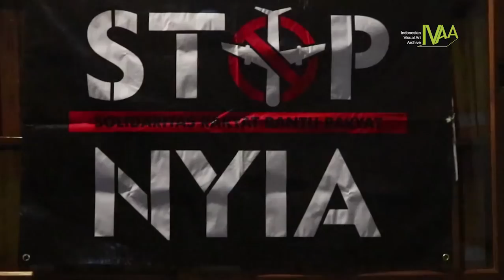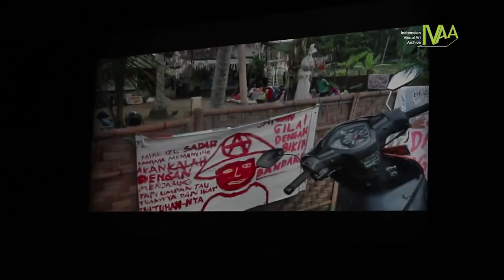Musrary #10 - Sombanusa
Musrary #10
Bersama Sombanusa
Rumah IVAA
Kamis, 29 Maret 2018
19.00 wib – Selesai

Adalah nama Muhammad asy'ari dibalik inisial musik Sombanusa, pemuda Ambon-Maluku, dia memainkan musik dan lagu tanpa menghilangkan cengkok timurnya, dia meliuk-liuk dengan perpaduan pesan damai, nasehat kehidupan serta bagaimana kita menjaga ruang hidup bersama juga temuan panjang di saat dia terlibat berbagai gerakan Agraria di Yogyakarta.

Memulai karir di dunia musik pada tahun 2009  dengan aliran hiphop, pria ini sempat berhenti bermusik untuk mendalami seni theater. Ia membentuk komunitas theater bersama kawan-kawan Maluku-nya yang diberi nama Kalesang Artsas (2016). Sampai akhirnya Asyari memutuskan untuk membuat Band (Asteroidea), pada 2017, yang beraliran Alternatif Blues.

Seiring berjalannya waktu Asyari memilih untuk ber-solo karir dan hijrah mendalami musik dengan karakter yang dibilang sangat bertolak belakang dengan genre musik sebelumnya.

Sering bergerak dalam kegiatan seni budaya serta tergabung dalam beberapa karya solidaritas membuat pria yang tengah sibuk menggarap mini album ini fokus untuk menulis dan menciptakan karya. Tujuannya memberikan pesan-pesan damai sebagai bentuk propaganda atas keresahannya, dimana aliran dari karya musik tersebut bebas diartikan oleh pendengarnya.

Hal menarik lagi pria ini sangat santun dengan penampilan yang sangat ramah, tetapi pengalan-pengalan liriknya sangat menohok sebagai peringatan telah terjadi kesewenangan atas ruang hidup masyarakat.

Salah satu lagu yang sering dia bawakan adalah lagu "Gadis dan Telaga" terinspirasi dari pengalaman personalnya sebagai relawan di Temon, Kulon Progo.

Mini konser Sombanusa ini merupakan edisi spesial memasuki seri yang ke 10, angka keberuntungan untuk kita tetap menjaga ruang hidup bersama, Musrary di mungkinkan mempertemukan berbagai lintas disiplin dengan pendekatan musik, selain penampilan musik kami juga membuka ruang-ruang dialog di sela konser.

Sumber:
Jagongan Media Rakyat
Festival Guyub Murub

Kontak Dwi Rahmanto

Jl. Ireda, Gg. Hiperkes, Dipowinatan MGI/188A-B
Keparakan, Yogyakarta 55152 INDONESIA
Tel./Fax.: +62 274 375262